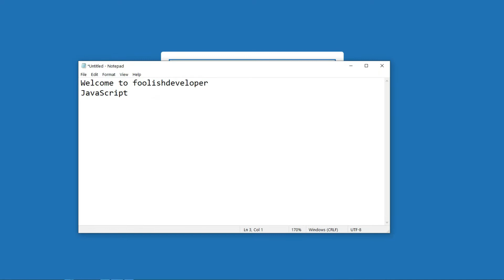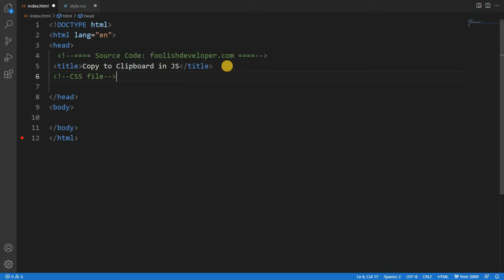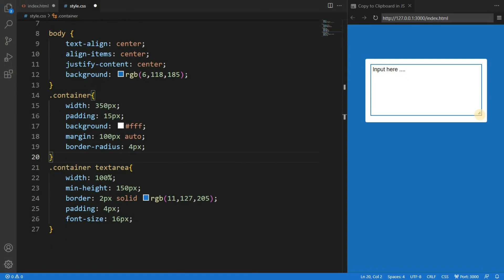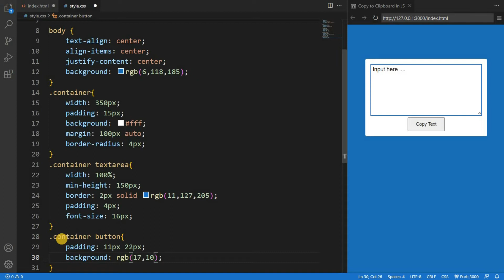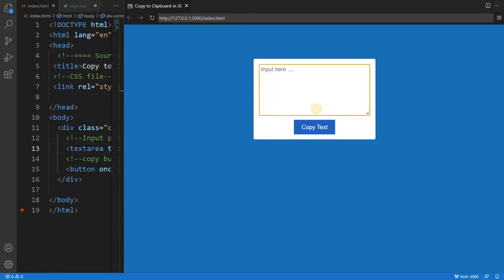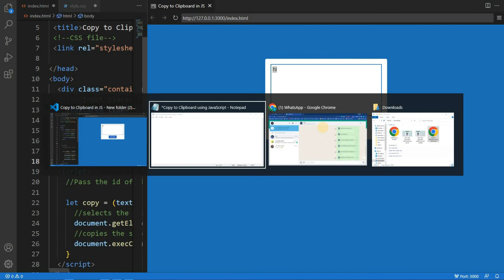Copy to Clipboard using HTML, CSS & JavaScript | Copying Text to Clipboard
In this video, you will learn how to create Copy to Clipboard using HTML CSS, and JavaScript. Copy Text to Clipboard helps to copy the text in input or element.

Copy to Clipboard can be easily created with JavaScript. Here I will use only 2 lines of JavaScript. Hopefully from this tutorial, you will learn how to create JavaScript Copy Text to Clipboard.

I will cover:
copy to clipboard html css javascript
JavaScript copy to clipboard
copy to clipboard html css
copy to clipboard html
javascript copy to clipboard without input
copy to clipboard javascript
copy text to clipboard html css javascript
copy text to clipboard html css
copy text to clipboard html
copy text to clipboard javascript
copy to clipboard
copy text to clipboard